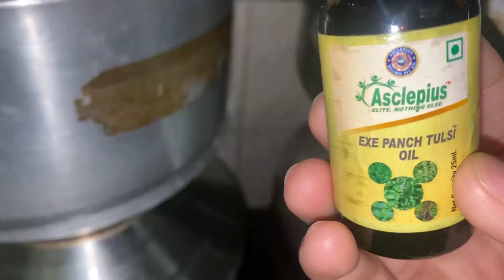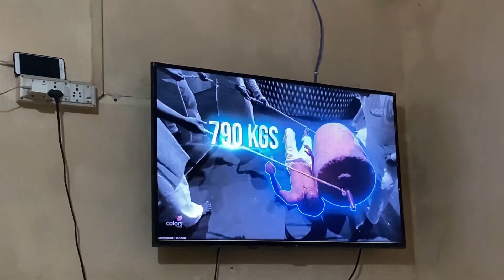All Set For Ride But……..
Hello everyone
Hope you and your families are keeping safe. It's a tough time for all of us but during this time if i am able to make you smile it means the world
for me
Stay safe 👷‍♀️👷‍♂️
Stay fit 💪
Wear mask 😷

Vlogging  gears:-

Camera:-

Go Pro 9 Mic Adapter:-

Go Pro 9 Case:-

Adofys ulanzi G9-4 Mount and Accessory forGopro 9/10 Black , Cold Shoe Mount Mic Light Stand Housing Case for GoPro Microphone Adapter Vlog Accessory Compatible with Tripod Selfie Stick

Tripod:-

realme Selfie Stick with Tripod and Wireless
Bluetooth 5.1 Remote- Black

Mic:

BOYA by-MM1 Camera Camcorder https://

ULANZI VL49 2000mAh LED Video Light w 3

Cold Shoe Mounts

Powerbank:-

Musician: LiQWYD